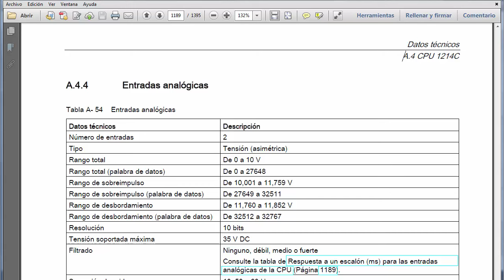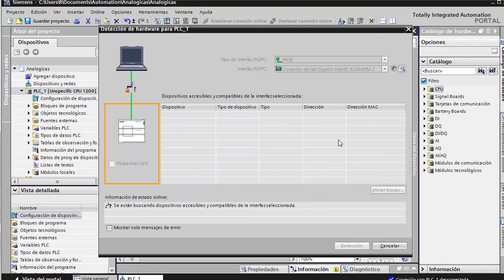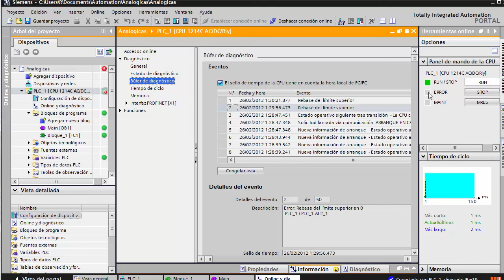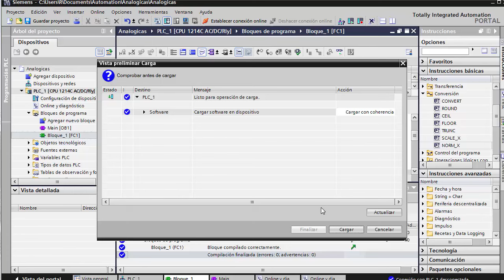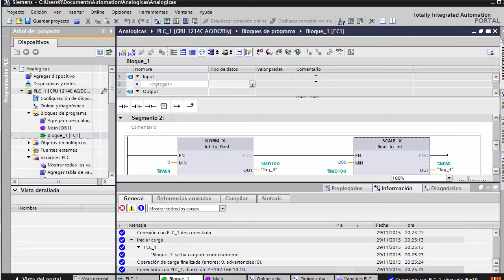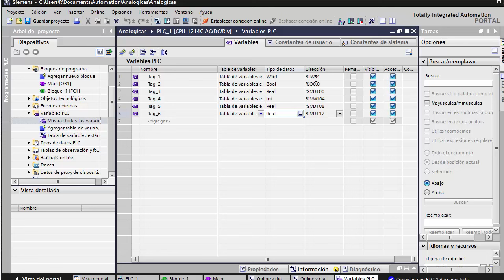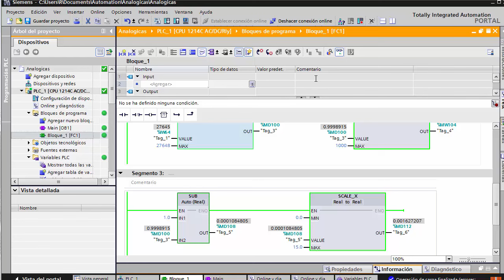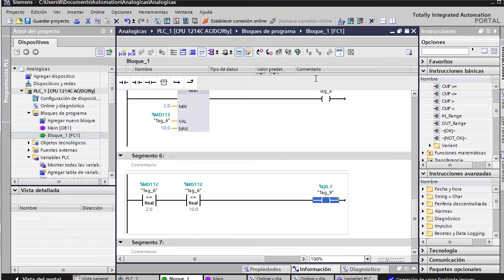Siemens S7 1200 entradas analogicas integradas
Descripción y configuración de las entradas analógicas integradas en el S7-1200. Funciones principales de Normalizado y escalado. Algunos ejemplos básicos de aplicación.